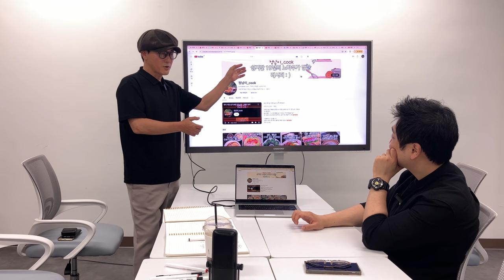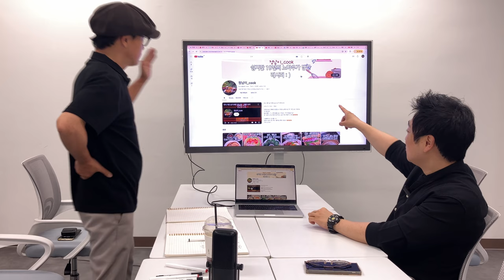채널 아트 때문에 구독자 성장이 느릴수 있어요